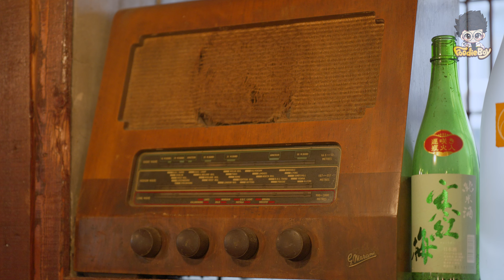노란돼지 샤브샤브 / Yellow Pork Shabu Shabu - Korean Street Food / 서울 방배동 경성상회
ℹ️ Information

🔴🔍 노란돼지 샤브샤브 (Yellow Pork Shabu Shabu)

🔴💰 Price
1인분 (1 serving)
💳 KRW 17,000
💵 USD 15.38

🔴📌 Location
📍서울특별시 서초구 방배천로 12-3 (방배동)🇰🇷
12-3, Bangbaecheon-ro, Seocho-gu, Seoul, Republic of Korea